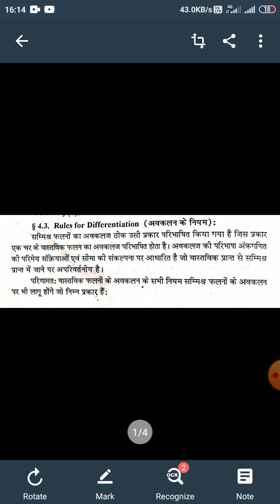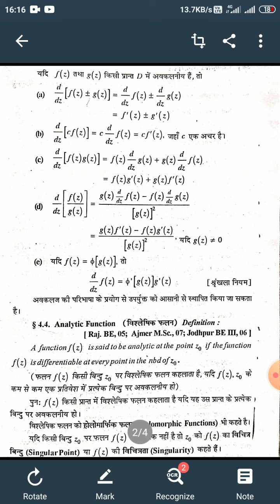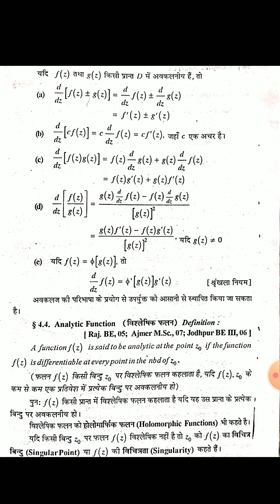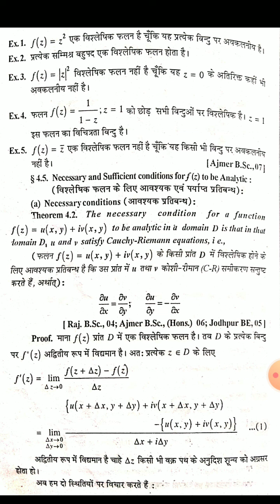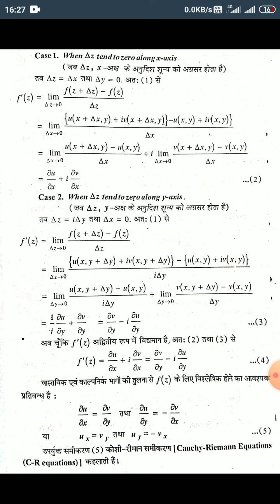B.Sc-lll,Math.,Paper-1,Unit-lV,Analytic Function and Necessary conditions by S.K.Meena